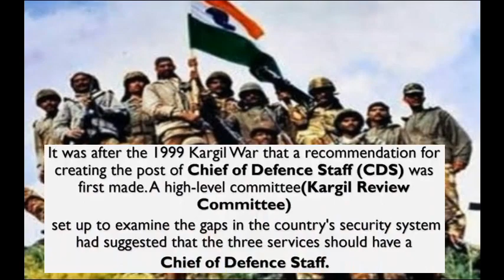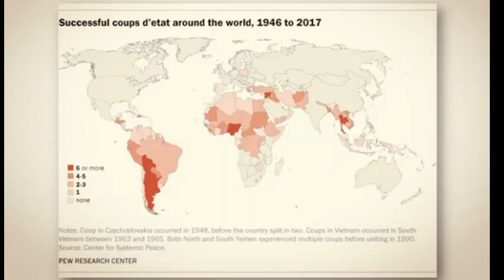Cabinet secretary vs CDS | who is more powerful | salary of cabinet secretary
in this video we are going to compare chief of defence staff with cabinet secretary.